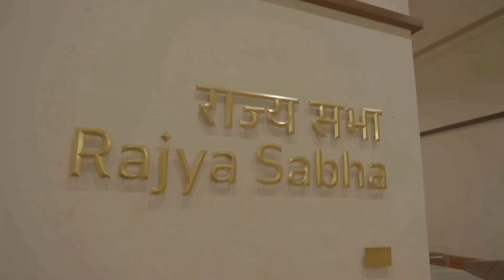புதிய பாராளுமன்றம் | பிரதமரின் கனவும் மக்களின் எதிர்பார்ப்பும்